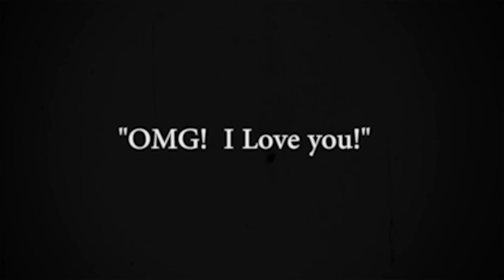Grunt Style Saloon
The new Grunt Style belt can help you get drunk.  If you're lucky, it can also get you laid.